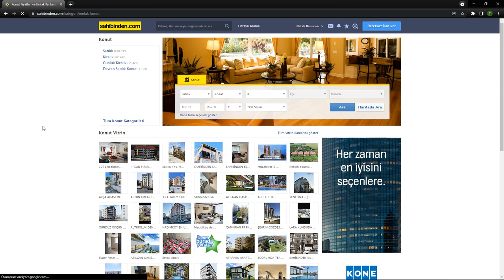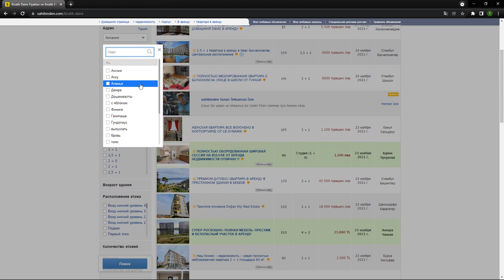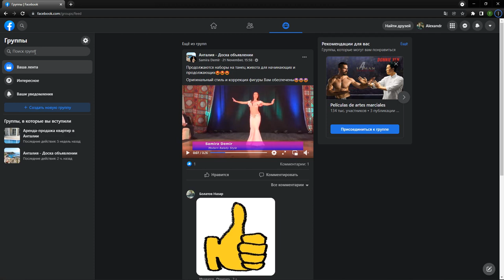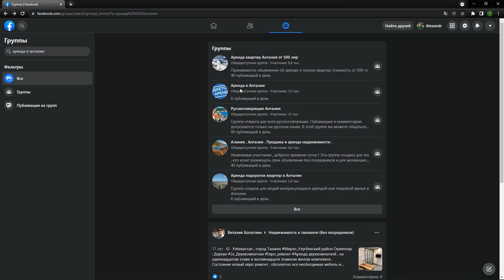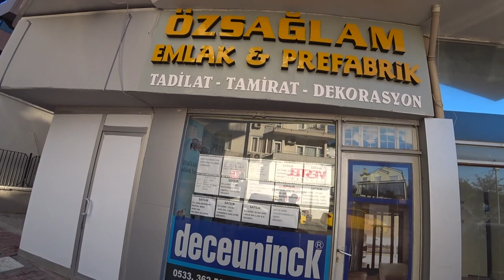Как снять квартиру в Турции самостоятельно В 2021 - 2022 году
Многие при приезде в Турцию задаются  вопросом о съёме жилья в том или ином городе, сегодня мы с вами в этом разберемся. Мой личный опыт.